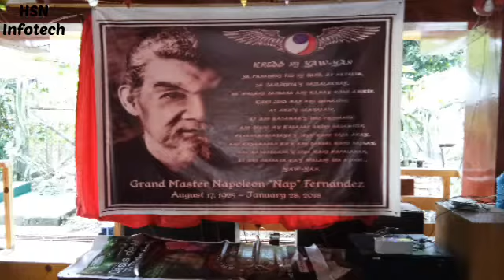Napoleon Avillada Fernandez Memorial Training Center Yaw Yan kids